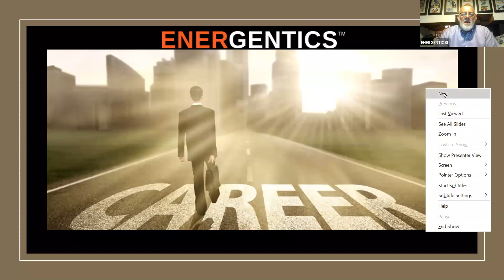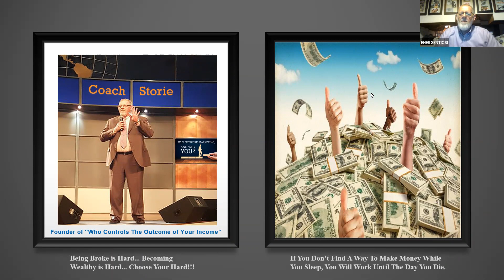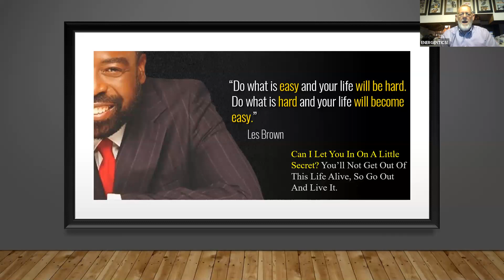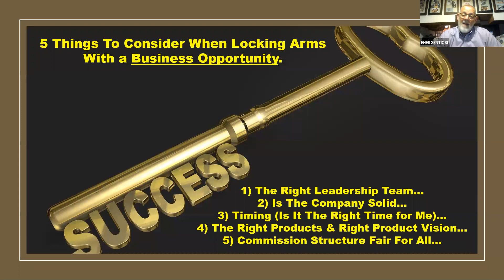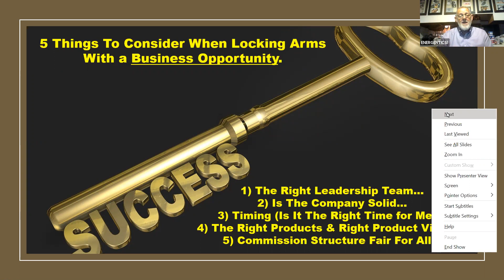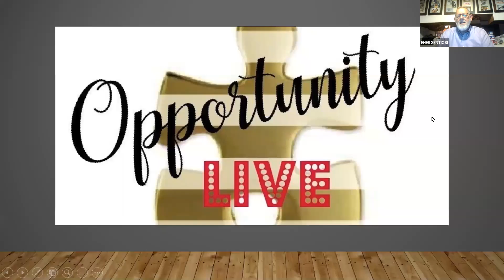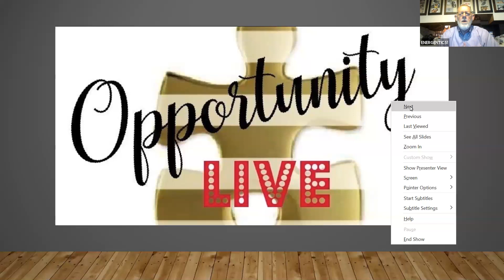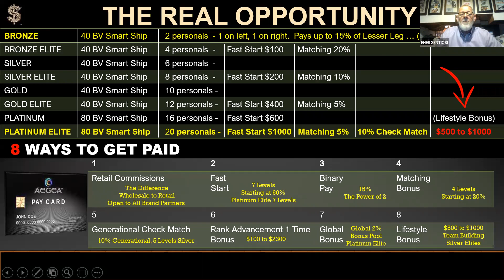ENERGENTICS Opportunity Meeting August 20th with DANNY STORIE